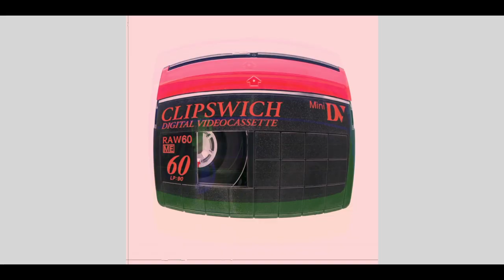CLIPSWICH: 2008, Paul Roe, Adam Howe, Channon King & Carl Wilson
One sunny April Saturday in 2008, a session at a couple of Ipswich spots with Paul Roe, Adam Howe, Channon King & Carl Wilson. Loads of laughs, loads of slams, loads of makes.

Filming/Titles by Sam Barker.